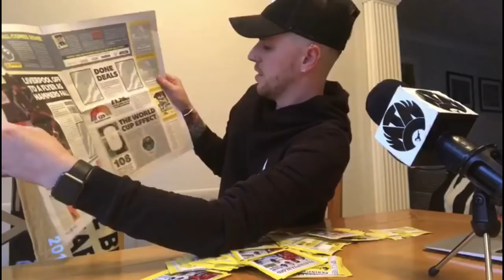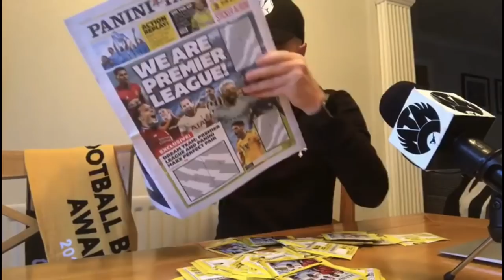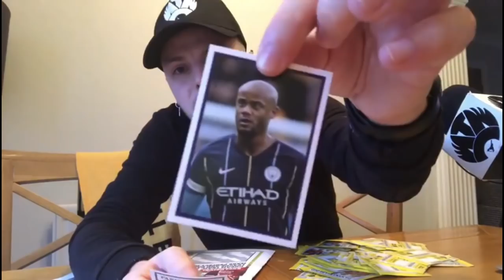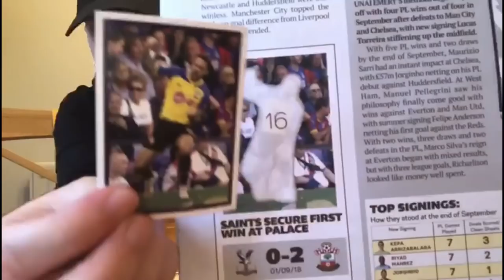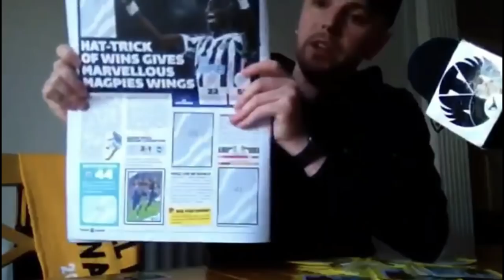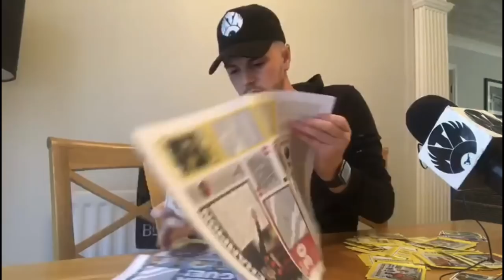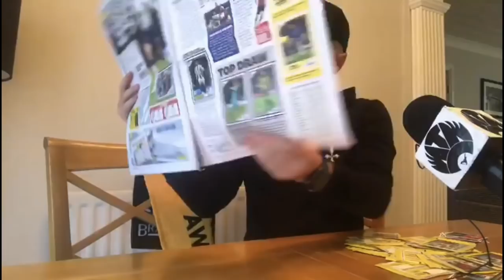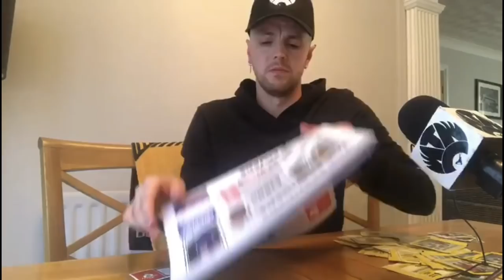UNPACKING THE PANINI TABLOID STICKER ALBUM